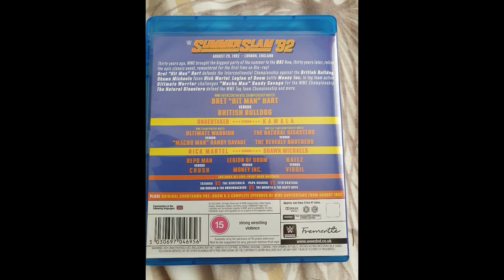WWE: SUMMERSLAM '92 - [BLU-RAY]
Highlights and footage from the WWE pay-per-view event held at Wembley Stadium in London on August 29th 1992. In the main events, brothers-in-law Bret 'Hit Man' Hart and The British Bulldog battled for the Intercontinental Championship while The Ultimate Warrior and Randy Savage competed for the WWE Championship. Other matches include Shawn Michaels Vs Rick Martel and The Undertaker Vs Kamala.